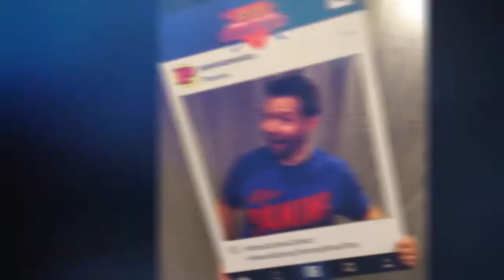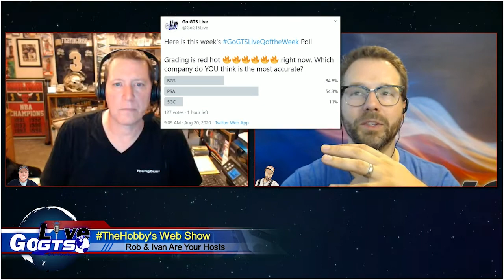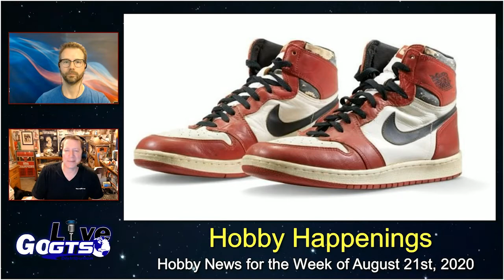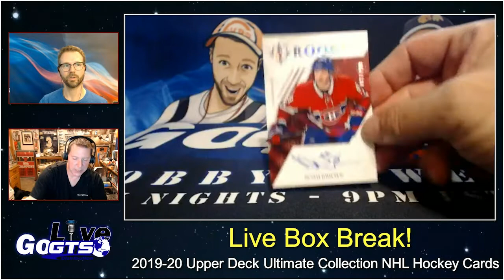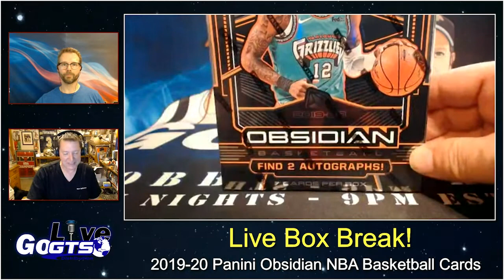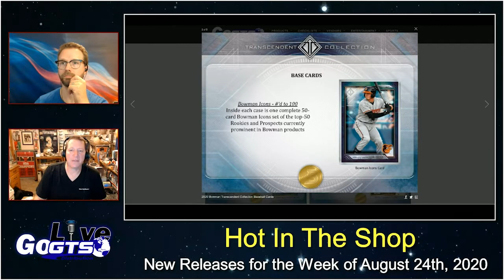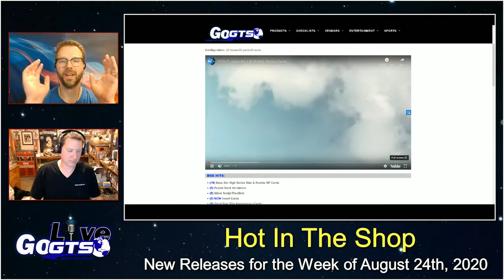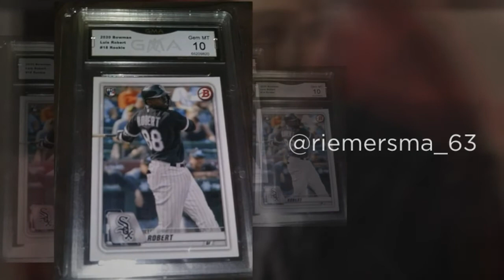Go GTS Live | August 20th, 2020 | Full Show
Go GTS Live is BACK with a BRAND NEW episode for August 20th, 2020. We have two boxes from @panini including the WORLD DEBUT box of 2020 Certified Football. We also had two amazing boxes of the BRAND NEW @UDVids Ultimate Collection Hockey. Check out what we hit and gave away to some lucky live viewers!

We also have all the latest Hobby Happenings, Hot in the Shop previews of next week's releases and MORE!! Check it out!